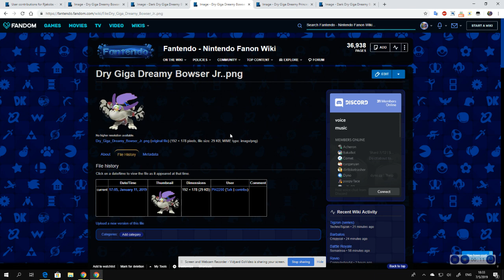What Will Be The Voices Of Dry Giga Dreamy Bowser's Family?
Dry Giga Dreamy Bowser is a dry giga variant of the Dreamy Bowser family whom Dark Dry Giga Dreamy Bowser will have a grounded series, as well as Dark Dry Giga Dreamy Bowser Jr.